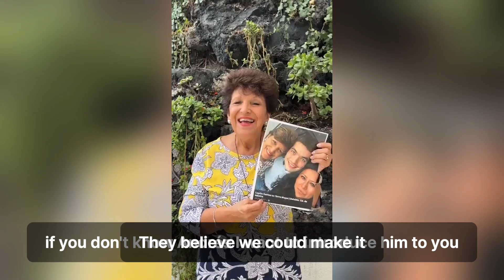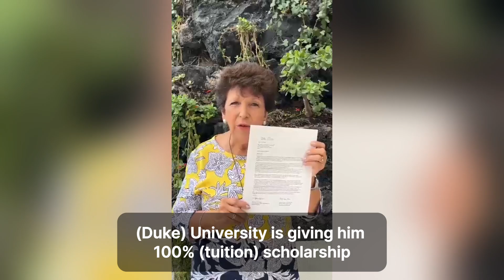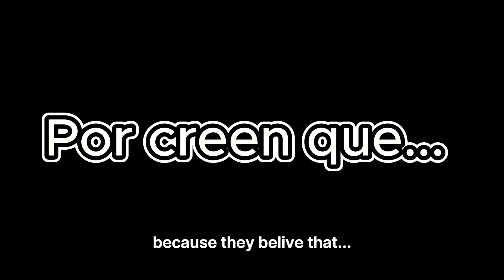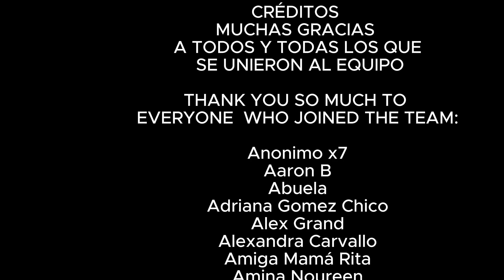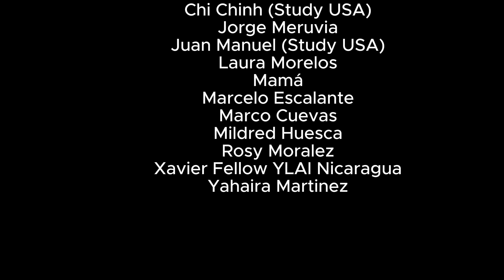Lo logramos! We made it! Crowdfunding Duke